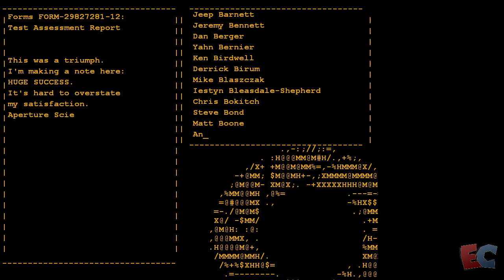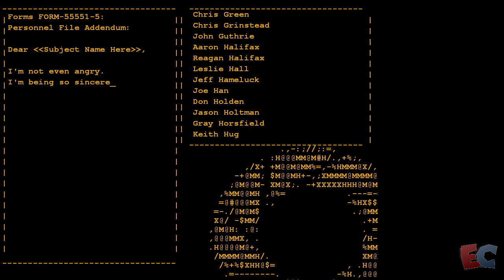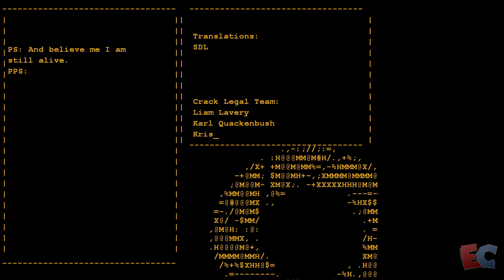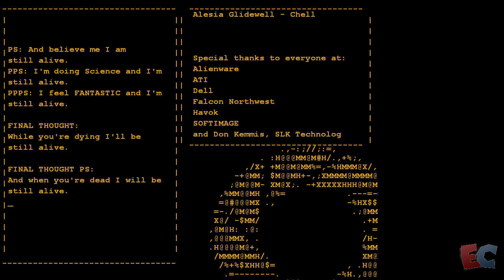Portal - Episódio 3 (Final) - Edrik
Portal para PC feito por Edrik para o canal Elite Clássicos. Abaixo algumas palavras de nosso Let's Player.

Portal é um jogo de ação/puzzle em primeira pessoa desenvolvido pela Valve Corporation na engine de Half-Life.